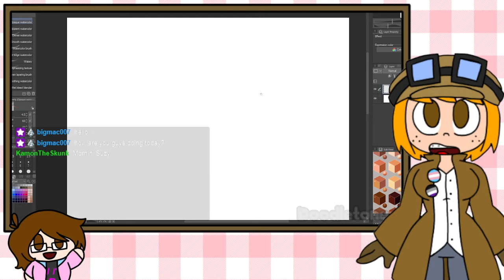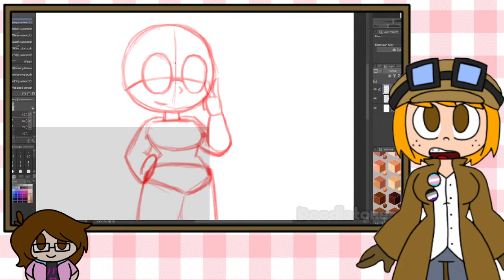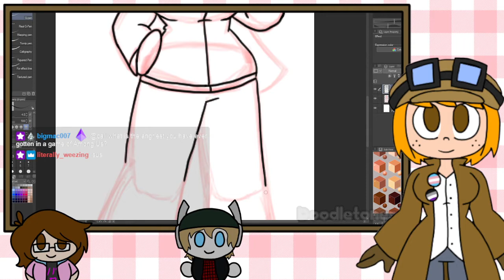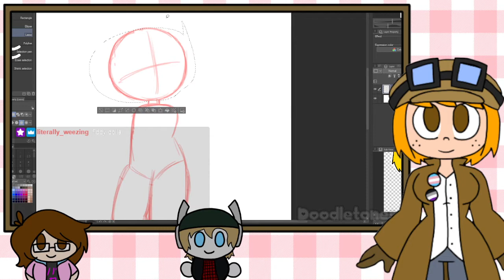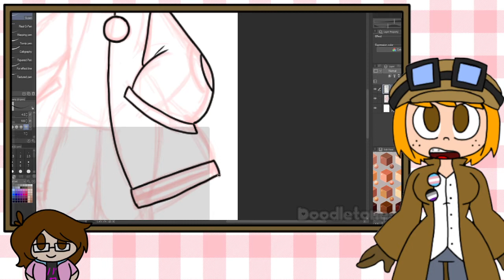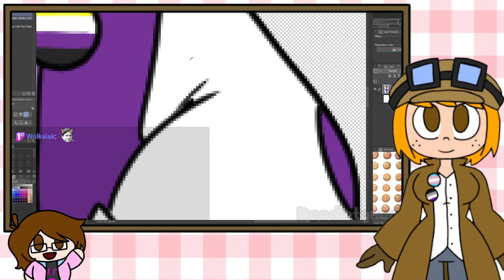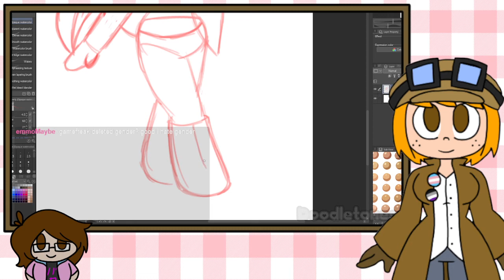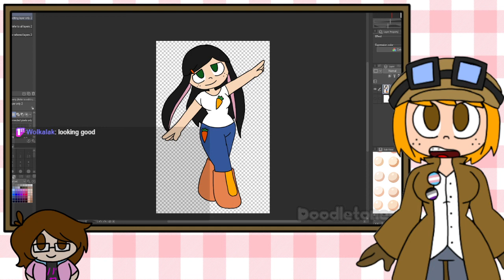1644173406 60802250 70db8720 2d1e 46f8 a951 c6a3fb3f853a